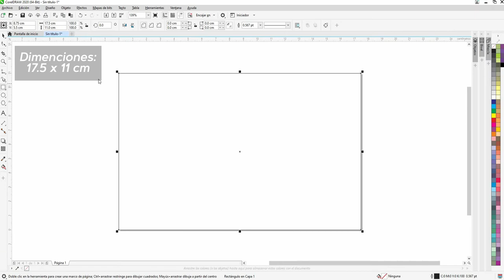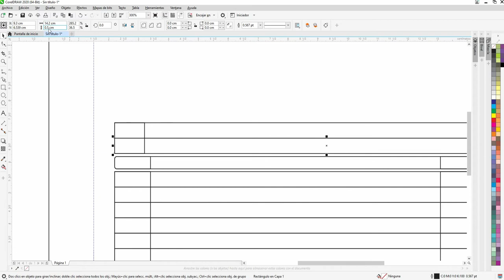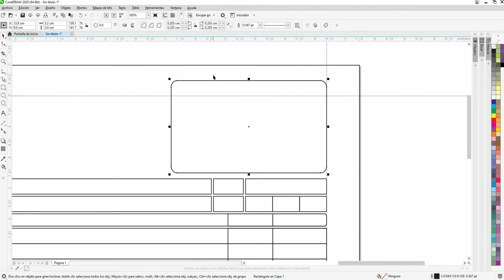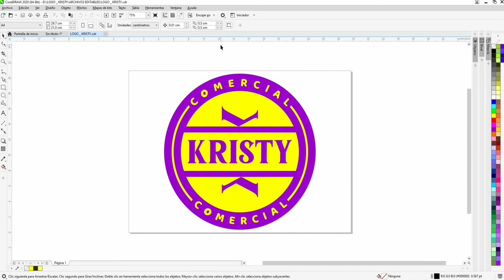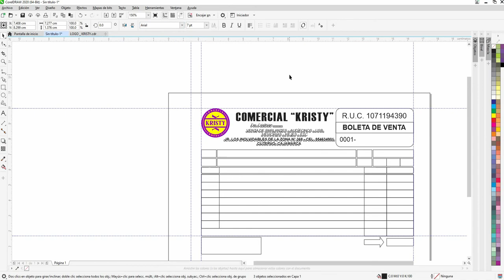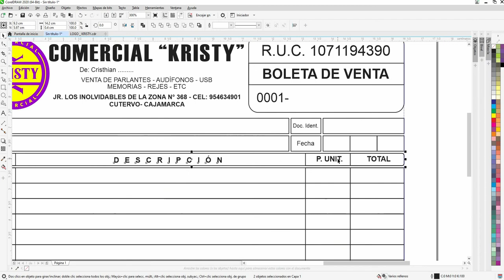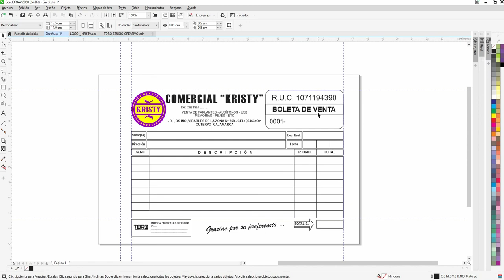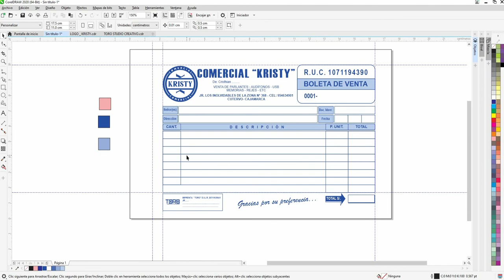Diseño de una Boleta de Venta - Corel Draw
El video es  de forma educativo, con la  finalidad de ver el proceso del diseño de una boleta de venta.